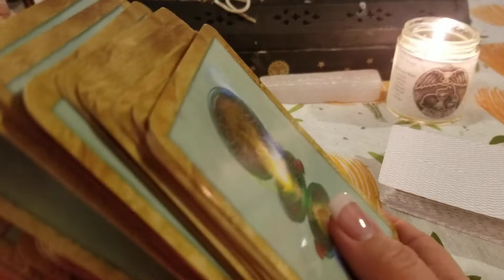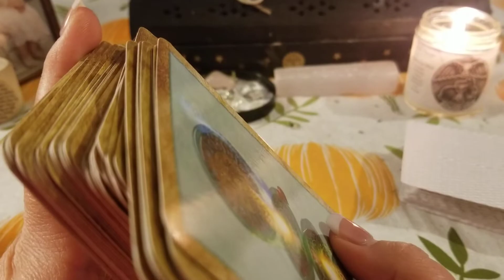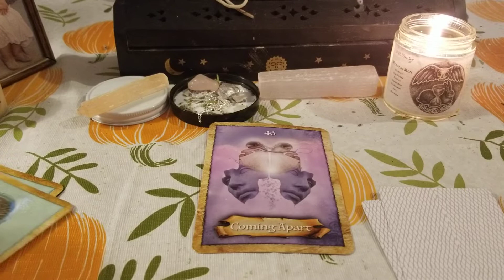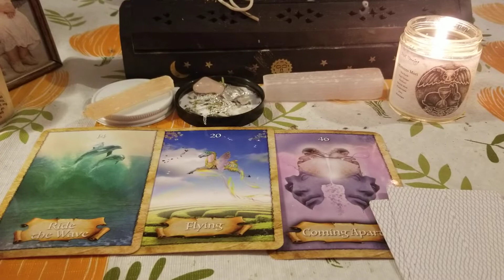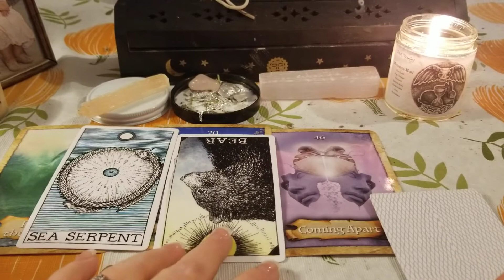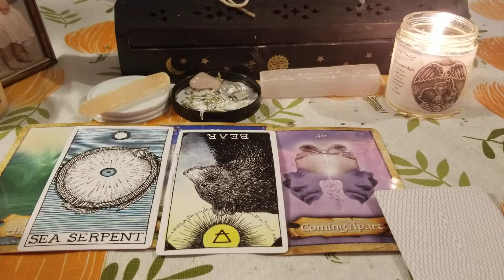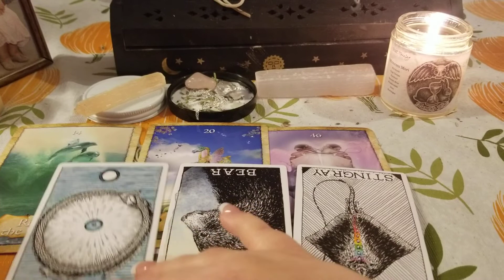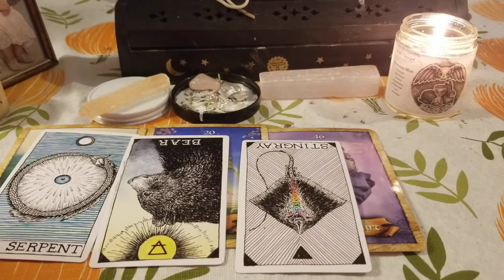december reading 2019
Ravenofhope.com